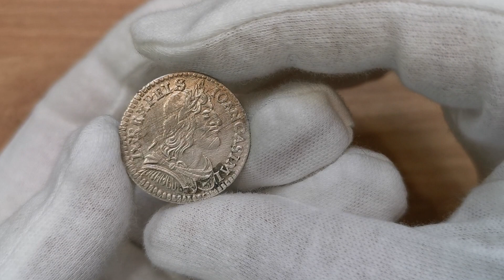Aukcja 12 poz.949 Jan II Kazimierz, Ort 1650, Wschowa - OKAZOWY - RZADKI